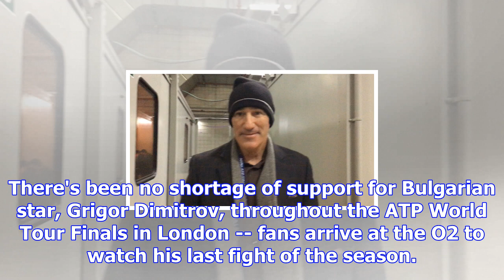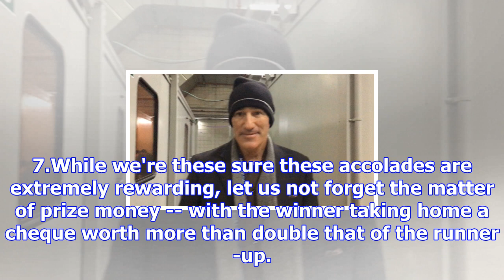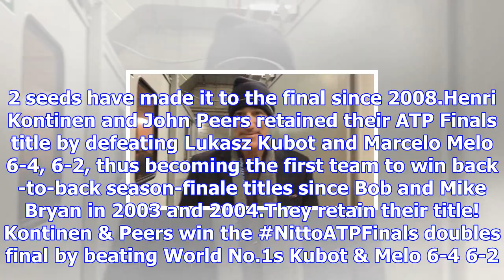Icymi at the atp tour finals -- grigor dimitrov confirms superstar status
6:24 PM ETLONDON -- Imagine capping your best tournament victory by leaping over the barriers and de...